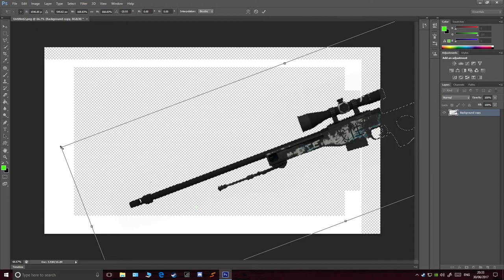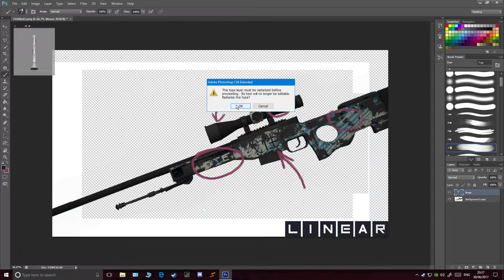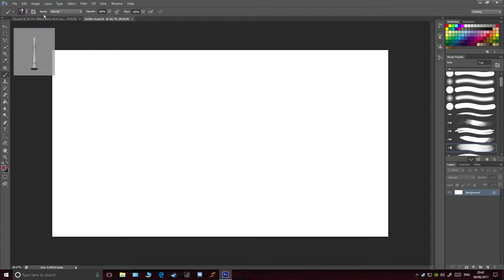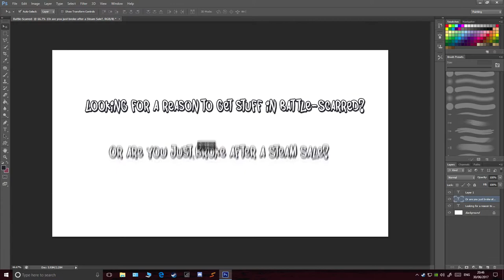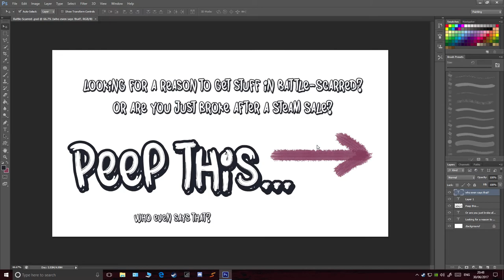how to make a bangin' workshop image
It's easy if you know how. I don't know how.

Vote for my workshop stuff. It's pretty sick, I promise.